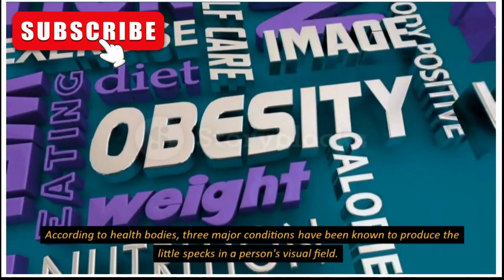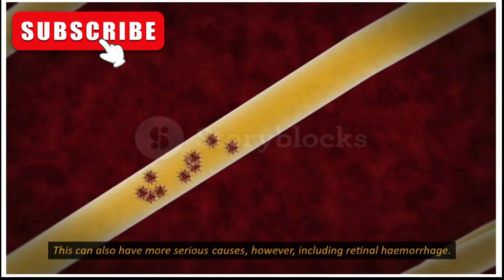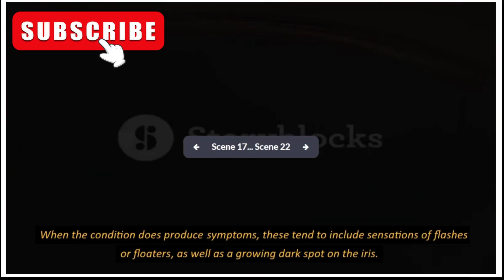THREE MAJOR CONDITIONS KNOWN TO CAUSE EYE FLOATERS 'CAN BE SYMPTOM OF AN EMERGENCY'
Most people experience floaters over the course of their lifetime due to age-related changes in the body. The sudden appearance of floaters, however, could spell trouble for the eyes. According to health bodies, three major conditions have been known to produce the little specks in a person's visual field.